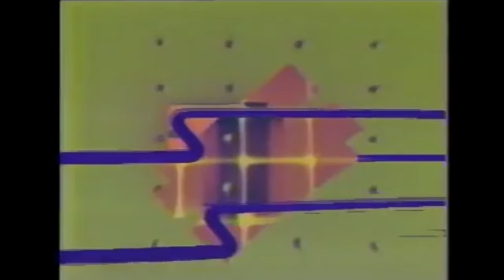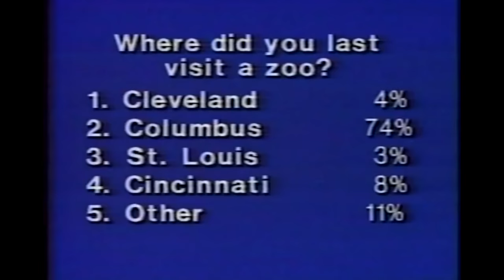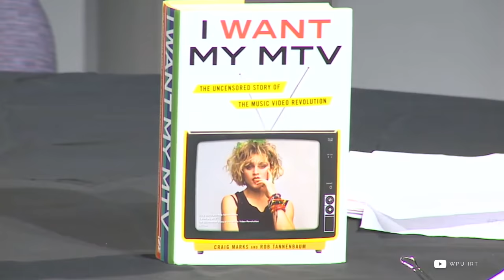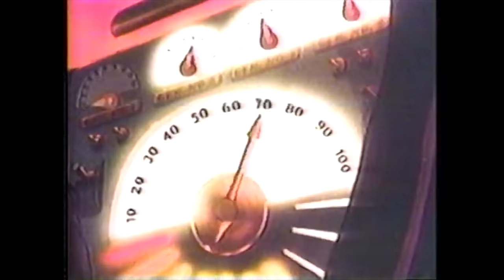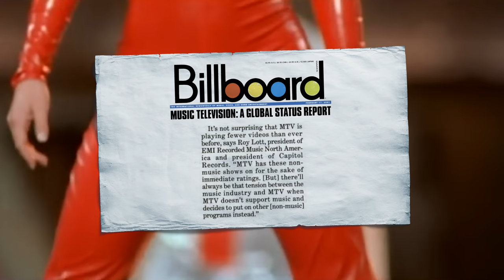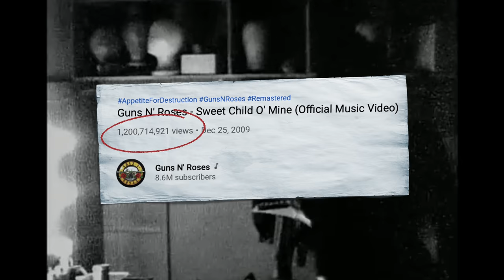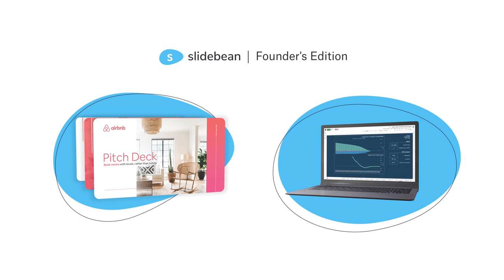The rise and fall of MTV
What happened to MTV?

MTV marked generations, set trends, and gave us new ways of enjoying music. It also helped launch some of the music industry's biggest names.

Then it just faded away.

0:00 Intro: The end of an Era
0:49 MTV Origins
1:57 MTV is born
3:58 Subtle and not so subtle changes
5:08 MTV goes mainstream and hits the pop charts
7:12 Reality is the new Music
9:01 The death of music television